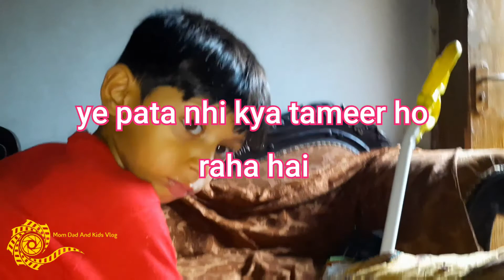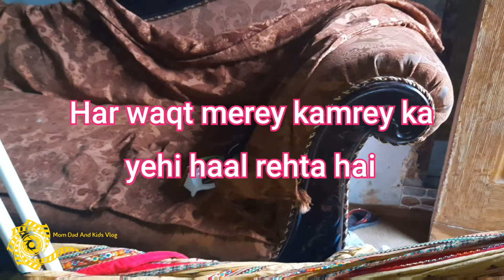Dirty Room || We went out || Weight loss drink || Muhammad Rohaan Kamran